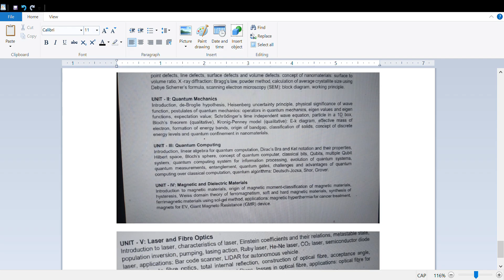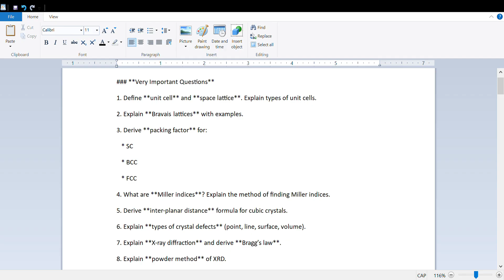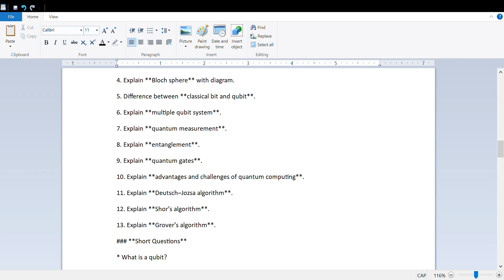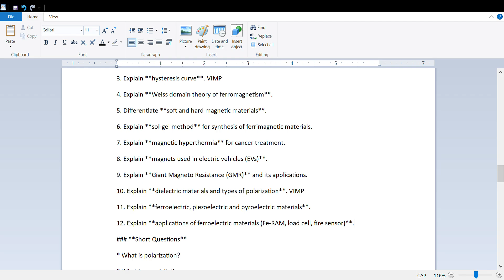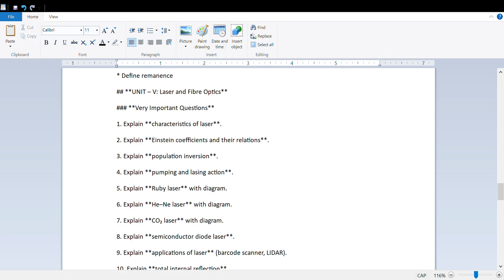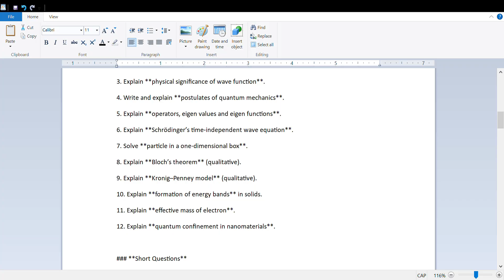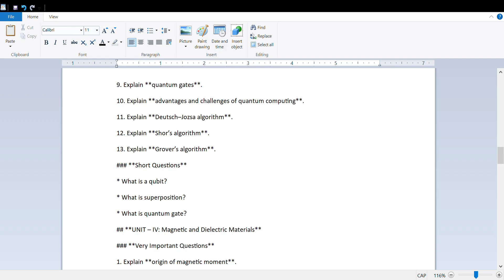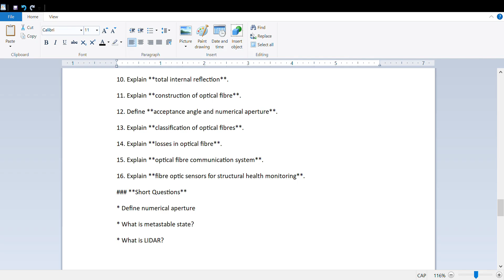Advanced Engineering Physics JNTUH R25 Important Questions | All Units | Sure Pass Questions 2025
Get ahead in your JNTUH R25 Physics exam with these advanced engineering physics important questions. Sure pass questions for all units!